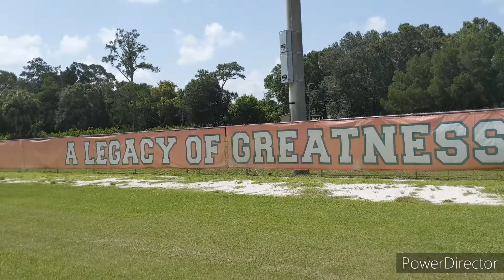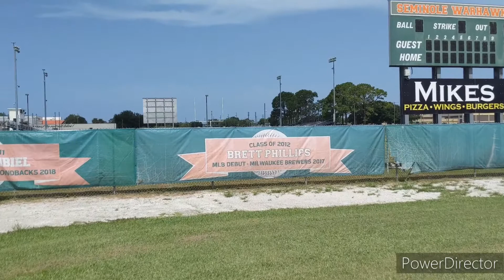Seminole Florida high school baseball field, a quick Fort DeSoto, Anna Maria Island beach days